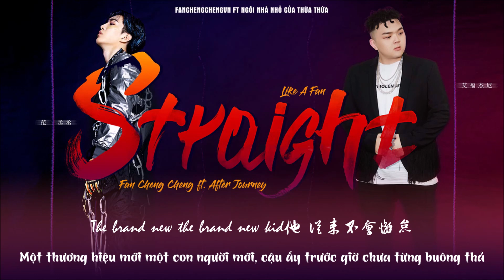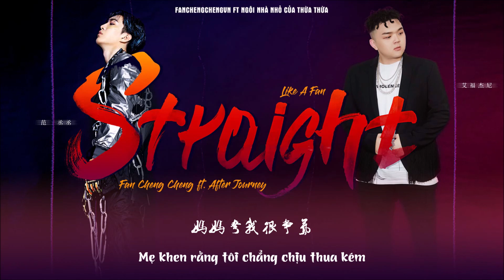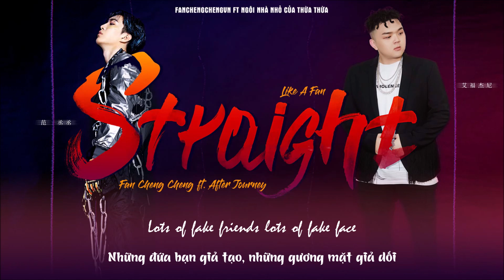[FCCVN][VIETSUB] STRAIGHT - PHẠM THỪA THỪA 范丞丞 FT AFTER JOURNEY